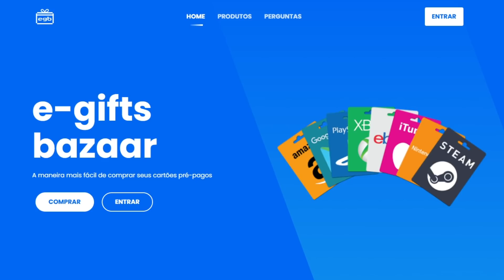ESSE GAREN TANKOU - Teamfight Tactics | TFT BR | Patch 10.25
Quer comprar Gift cards? Use o Cód 'ozemerson' para apoiar meu conteúdo e garanta os melhores preços na E-gifts Bazaar

Quer ter aula de TFT comigo? Baixe o app Sherwa e agende seu horário:

Beijo na teta!

00:00 - Intro
00:37 - Stage 1
02:50 - Stage 2
10:22 - Stage 3
18:02 - Stage 4
24:45 - Stage 5
31:24 - Stage 6